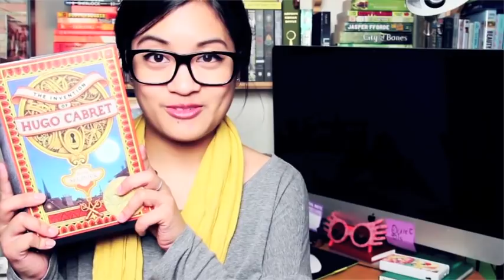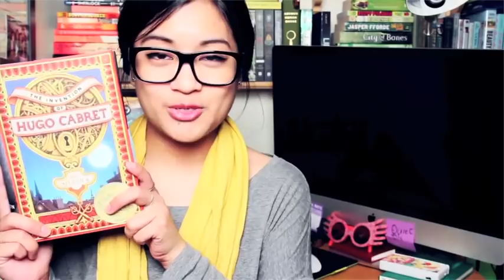Book + Movie Review - The Invention of Hugo Cabret